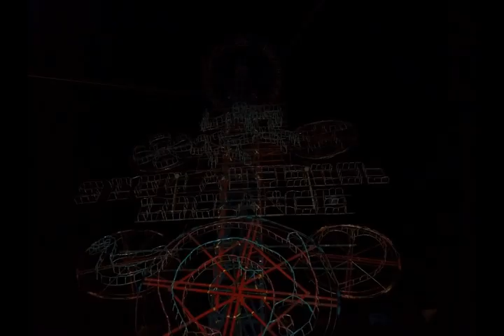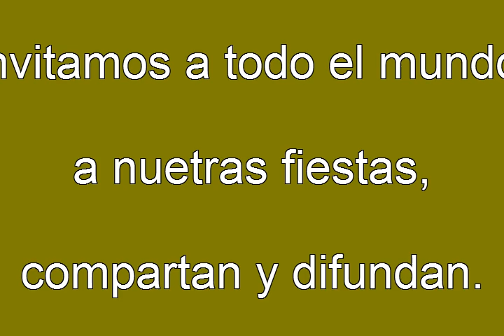Julio 2019 FOTOS.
Colección de Fotos de 2019